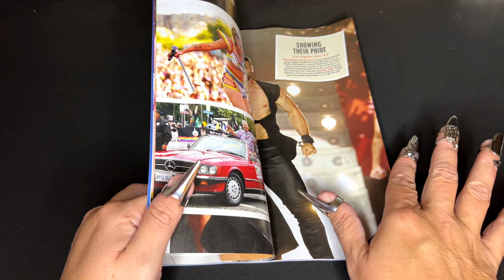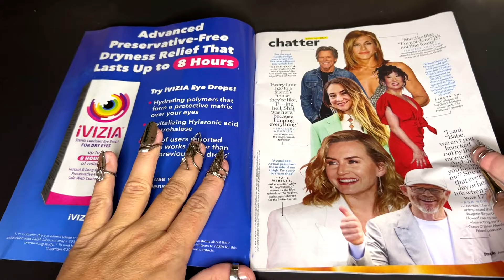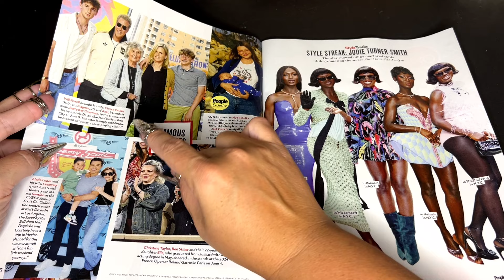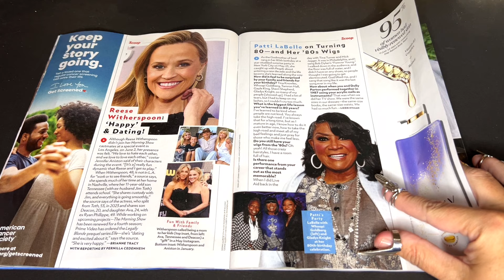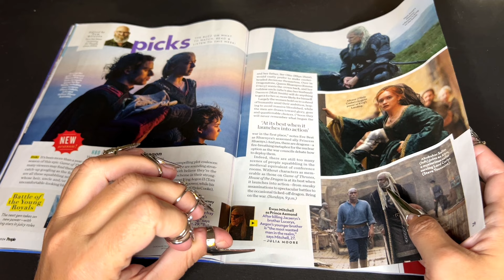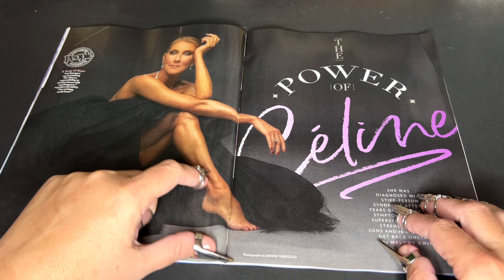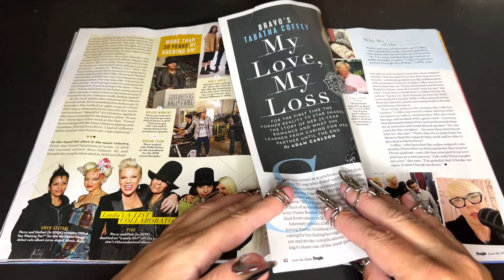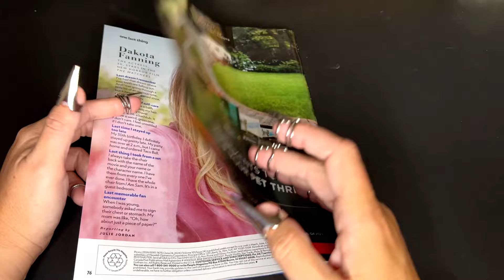ASMR gossip mag crinkles